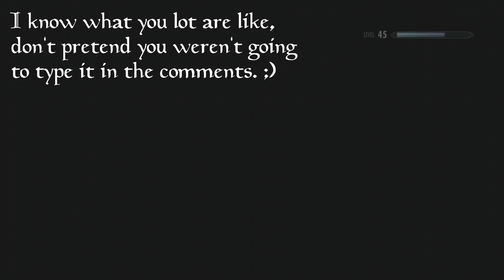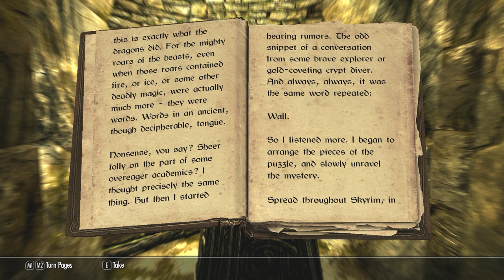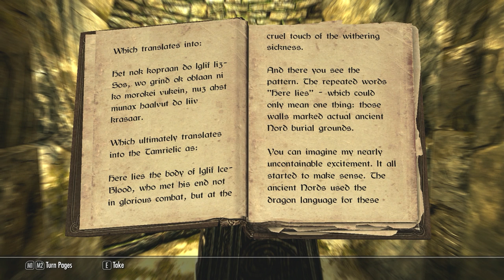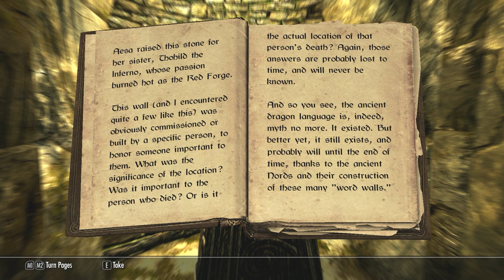Let's Play Skyrim Chapter 5 (Dragonborn) - Part 33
Mods used in this episode:

- 360 Walk and Run Plus
- Convenient Horses
- Customizable Camera
- Deadly Combat
- Deadly Dragons
- DragonPriestMaskJournal
- Extended UI
- Heart of the Beast - Werewolf Sound and Texture Overhaul
- Immersive Armors
- Immersive Creatures
- Immersive HUD
- Immersive Laundry
- Immersive Weapons
- Interesting NPCs
- JContainers - data storage framework
- Predator Vision
- Pumping Iron
- RaceMenu
- Realistic Needs and Diseases
- Skyforge Wolf Armor - Improved Stats
- Skyrim Immersive Creaturs
- SkyUI
- Smoking Torches
- Viewable Faction Ranks
- Weapon and Armor Fixes - Remade with Dawnguard and Dragonborn Support
- Wearable Lanterns
- Wyrmstooth
- XCE - Warpaint and Dirt